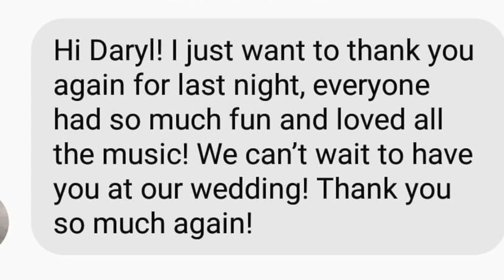DJ Vibe Promo Video 2019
A small promo video for my DJ Services. Need great DJ Service in the Kitchener, Brantford, London, Guelph area? Give me a shout today!